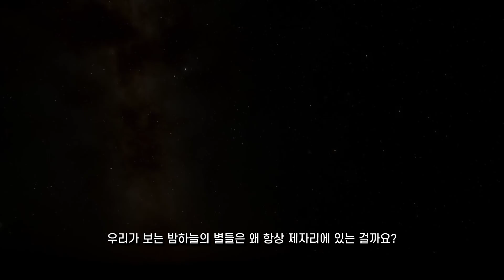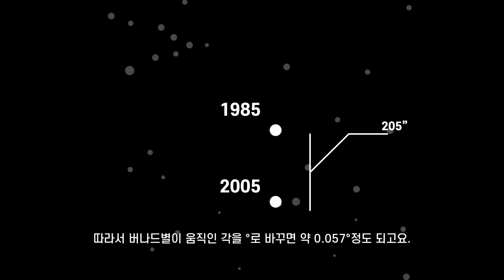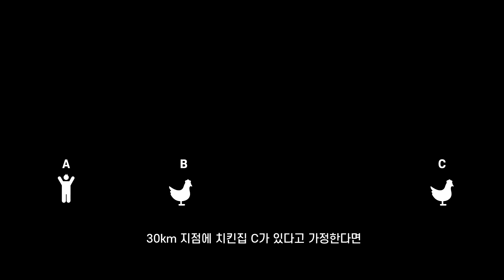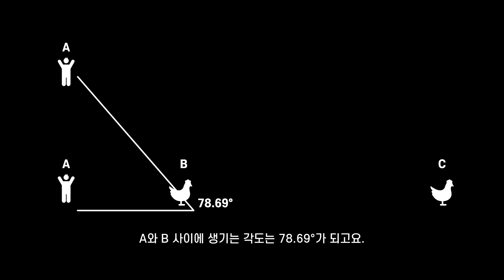우주 다큐 : 밤하늘의 별들은 어떻게 움직이고 있을까? [EP 031] - 미노스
우주 다큐, 우리 은하 내의 모든 천체들은 모두 우리 은하를 중심으로 공전하고 있습니다. 그렇다는 건, 우리가 보는 밤하늘의 별들도 모두 움직이고 있다는 건데, 왜 우리가 보기에 이 별들은 항상 같은 자리에 있는 것처럼 느껴지는 걸까요? 오늘도 영상 봐주셔서 감사합니다. 윱멘 :D

배경 음악 : City of jewels, One more chance (유튜브 제공)
영상 지원 :
Space engine